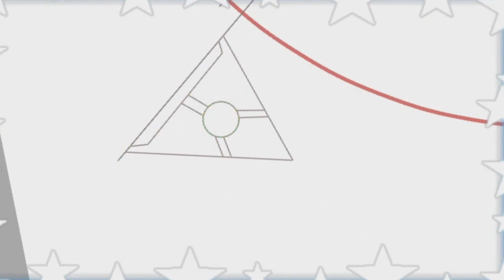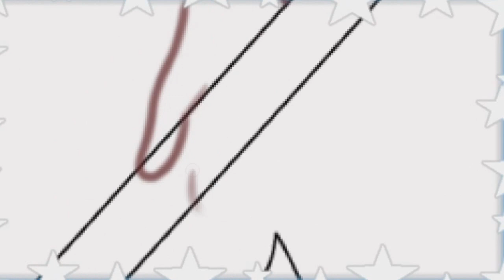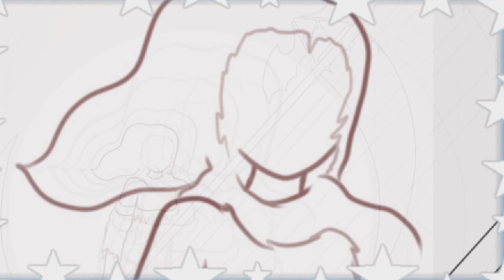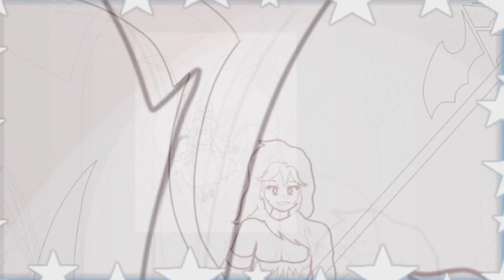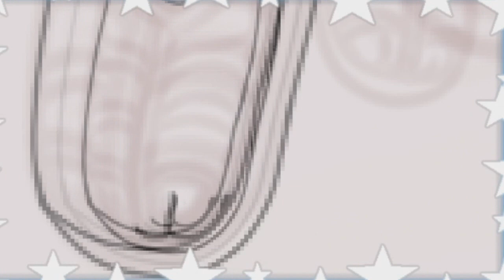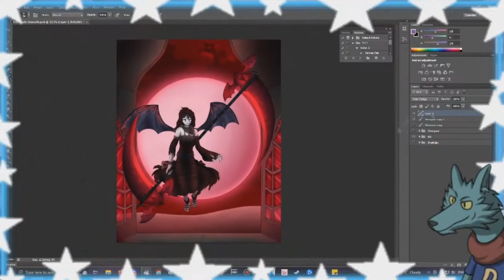Simian Speed Draw #141 ~Shinigami: Aspect of Death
After the events of Fantasia, either shortly before or some time into the events of Seraphim she is handed the role of Grim Reaper after Bubbles' retires. This has been foreshadowed for a very long time. Between her brush with undeath already, her title of "Lady Death" and her overall motif, it would surprise me more if people didn't see this coming. I mean her last name is Grave as if I needed to any further represent her ties to the themes of death and fatalism.

Most address her as Shinigami, but the friends she made in Fantasia still call her Lilac which she doesn't mind. She's 23 in Seraphim's time, so a lot of the people she reaps are far older than she is.

The piece took about eight hours over two sessions, the first was a recording I did alone, the second was a stream you can still find on this channel.

The links do not work because of youtube taking away advanced features for reasons I don't know. They probably want me to pay for their premium service while I make absolutely no money from their borked model.

So if you wanna find the music used, you'll have to copy paste those links instead of just clicking them like usual. Sorry but there really is nothing I can do right now. I do intend to appeal this stupidity but don't know if youtube will listen. It's not the most concerning thing at the end of the day.